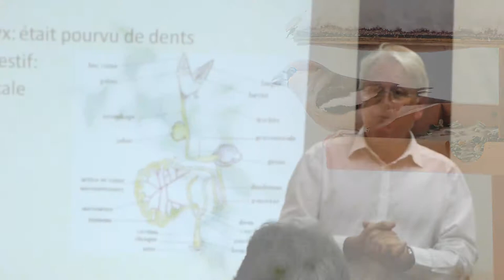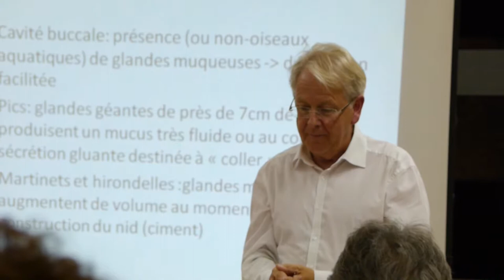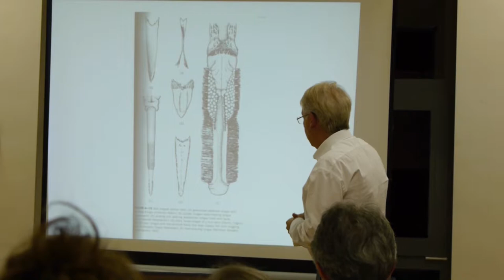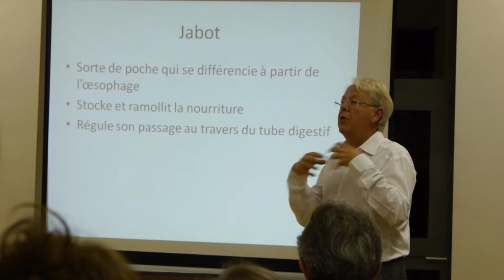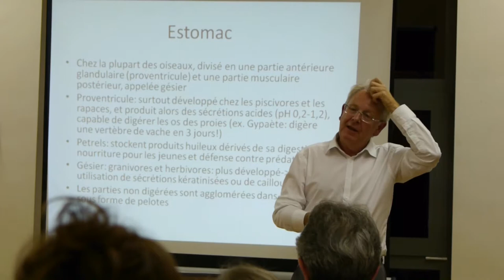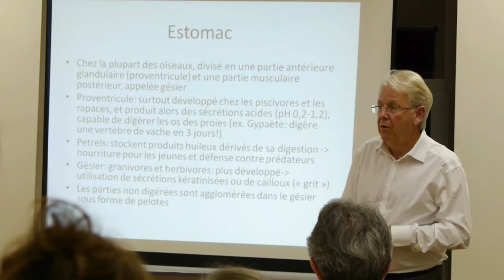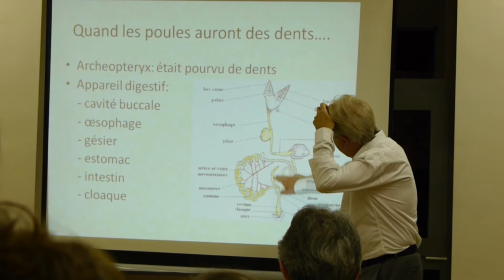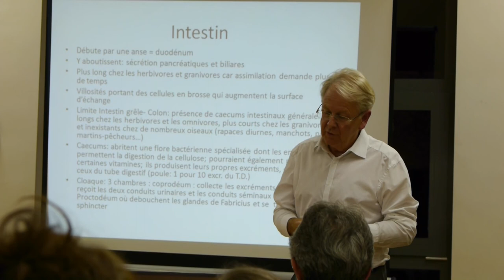LHN Pierre Lambelin01